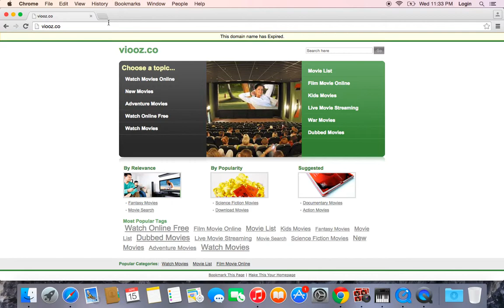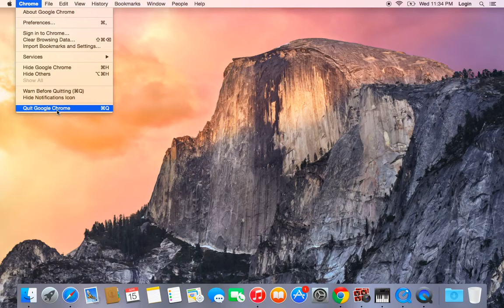Online website to watch free movies